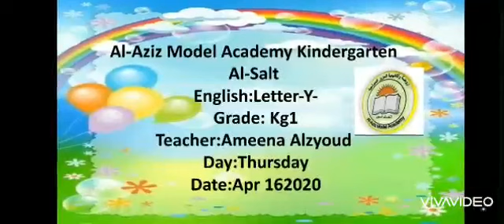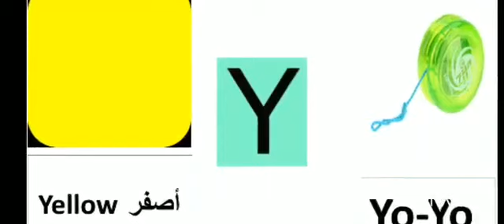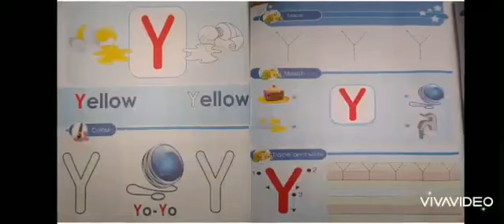الصف البستان Kg1 - مادة اللغة الإنجليزية - حرف Y - روضة ومدرسة أكاديمية العزيز النموذجية